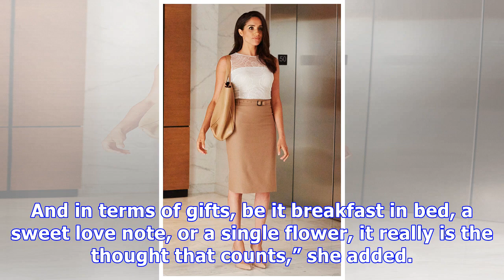Meghan Markle & Prince Harry Have Major Plans For Their First Valentine’s Day As An Engaged Couple